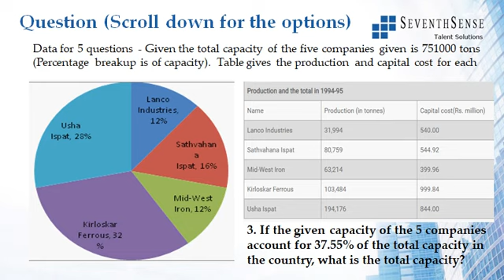Data Interpretation Question 13